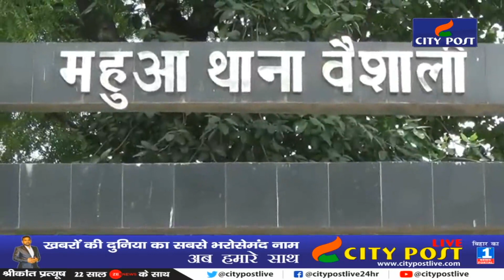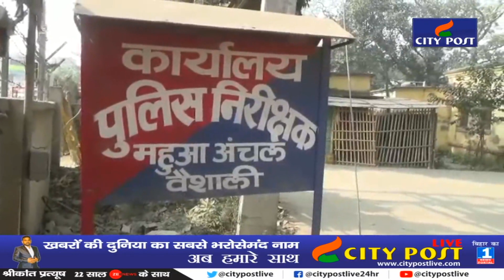Bihar Police का ऐसा अंदाज नहीं देखा होगा आपने | Video में जानिए पूरा मामला